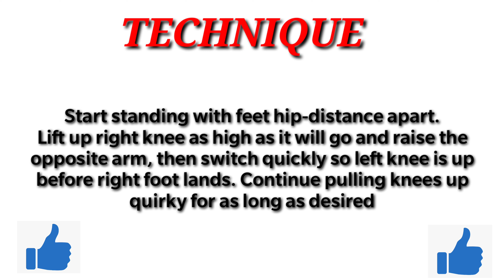High knees for fat loss! benefits of high knees | learn high knee | the physique engineer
HIGH KNEE JUMP

BENEFITS-👉 High Knees are a cardio-intensive exercise performed at a fast pace. It engages your core, strengthens all the muscles in your legs, gets your heart rate up and improves momentum, coordination and flexibility. Because of the many physical benefits, high-knees are incorporated into a wide variety of workouts.

TECHNIQUE-👉 Start standing with feet hip-distance apart.
Lift up right knee as high as it will go and raise the opposite arm, then switch quickly so left knee is up before right foot lands. Continue pulling knees up quirky for as long as desired

Thanks a lot for your love and support YouTube fam..❤️❤️❤️❤️

Follow on Instagram - I'm on Instagram as @the_physique_engineer. Install the app to follow my photos and videos.